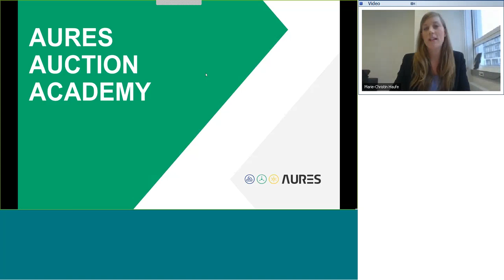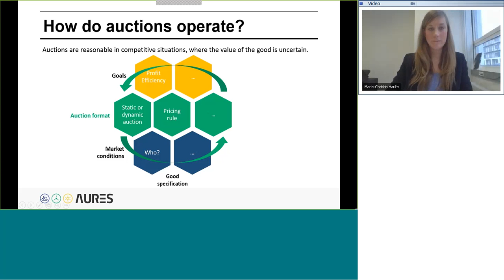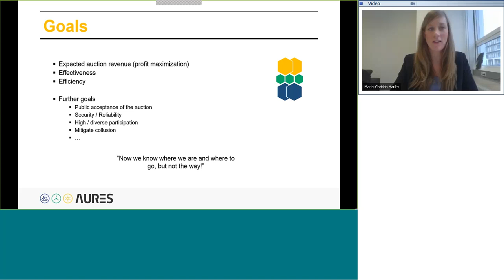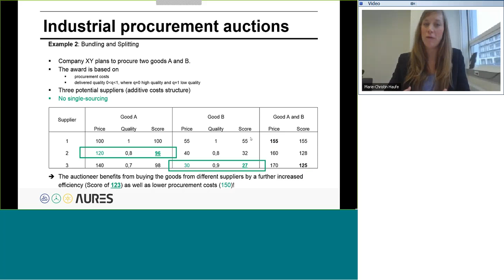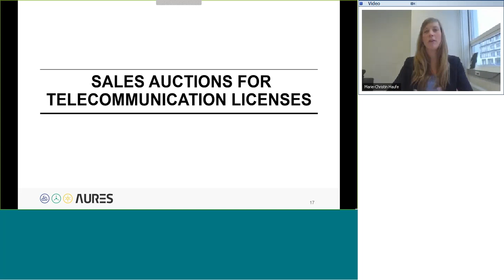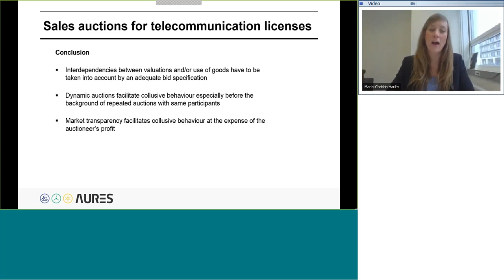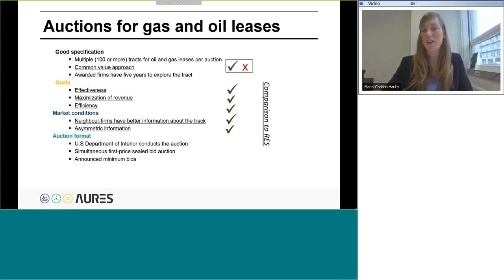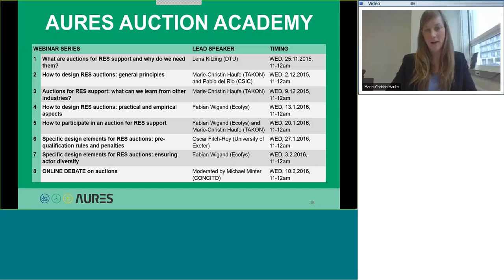AURES Auction Academy #3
Auctions for RES support: what can we learn from other industries?